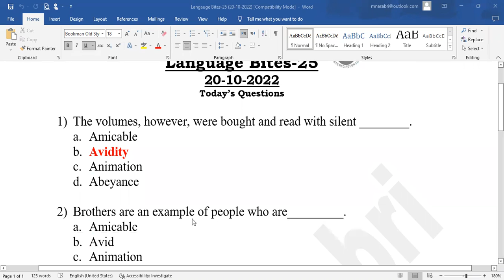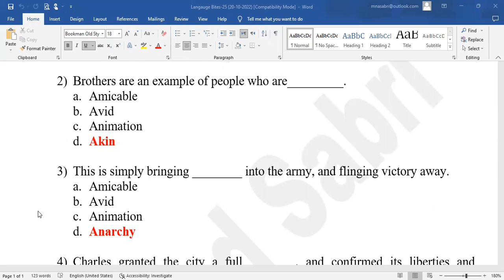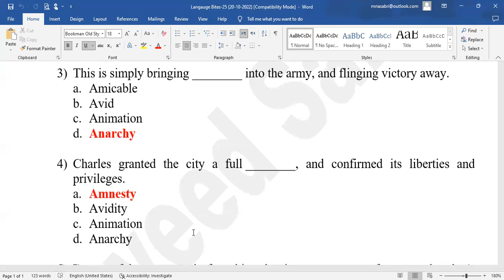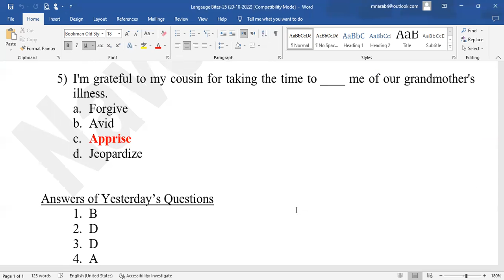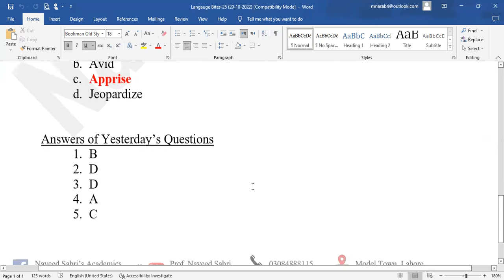Langauge Bites-25 (20-10-2022)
The playlist focuses the activities of our WhatsApp group. The exercises which are shared in the group are explained and answered in the videos of this playlist. The students who want to be the part of this FREE-OF-COST activity can send their name on the WhatsApp number.